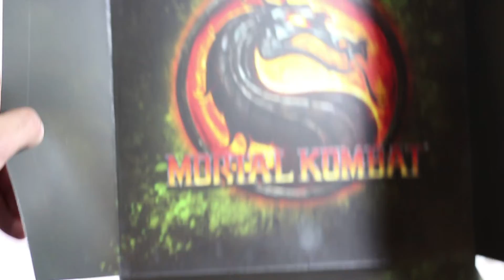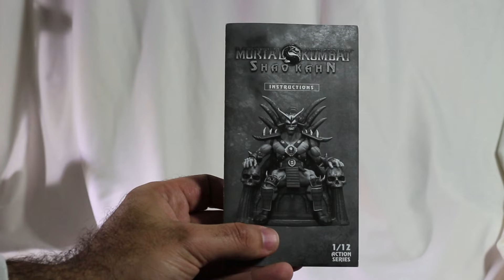Review Boneco Shao Kahn Storm Collectibles Mortal Kombat PT/BR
Ajudem o canal! Se inscrevam, curtam e compartilhem os vídeos.

PSN: sagat_br